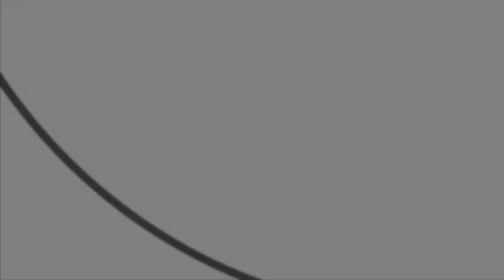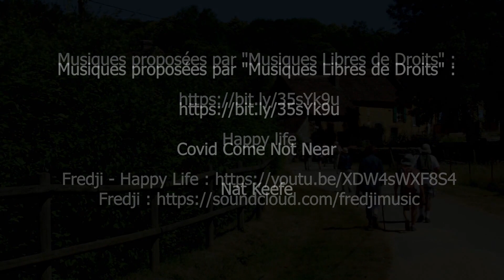De Saint Aubin des Grois à Saint Cyr la Rosière 5,8 km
Depuis le petit mais charmant bourg de Saint-Aubin-des-Grois, cette courte traversée commence sur une petite route en direction de Préaux-du-Perche. Au bout de 400m prendre à droite en direction de la Grande Mare et poursuivre au-delà de l’Epaize pour commencer un beau parcours sur des chemins qui, après le passage d’un petit gué, mènent au joli bourg de Saint-Cyr-la-Rosière. Ne pas manquer l’église.

Les Traversées Percheronnes :
Vous offrent la description de près de 1700 kilomètres de chemins de randonné organisés en 113 étapes, chacune réalisable dans la journée, reliant nos plus belles villes et nos plus beaux villages percherons, en un maillage serré pour que vous puissiez composer à la carte votre randonnée itinérante à étapes multiples, sur le nombre de jours de votre choix au coeur même du Parc Naturel Régional du Perche.

Les chemins que nous vous proposons n'ont pas de balisage spécifique, mais empruntent souvent un segment des nombreux chemins balisés sillonnant le Perche : chemins locaux (les PR balisés en jaune), régionaux (les GRP balisés en rouge et jaune), les chemins de Grande Randonnée (les GR 22 et 35 balisés en rouge et blanc), le Tour des collines du Perche (identifié en orange), le chemin du Mont Saint-Michel (balisé en bleu), la Véloscénie, qui sont tous entretenus et généralement en bon état.

Alors, pour suivre votre trace : Téléchargez la carte au format pdf et importez le fichier GPX dans votre système de GPS de rando… à partir des applications IGNRando, SityTrail ou CIRKWI sur les smartphones ou iPhones
Et maintenant, à vous de jouer. Bonne balade à tous. Et n'oubliez pas, à votre retour, de nous faire part de votre ressenti.

L’équipe des Traversées Percheronnes, Avril 2020

Mentions légales pour la vidéo :
Animations et cartes réalisées avec : Google Earth
1) Wind
3) Covid Come Not Near
Nat Keefe